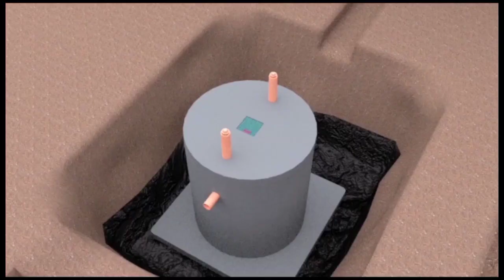kitalo Bobi Amufuddeko mukiro Bmbi jajja nup tasobodde kusimatuka Walumbe nup eri mumaziga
We have woken up to the sad news of the passing of Mzee William Byarugaba commonly known as Jajja NUP, who has been serving as the head of the Elders' Wing of the National Unity Platform . Mzee Byarugaba has been battling cancer at Boston Medical Center in the USA. He has been a great statesman who devoted the latter days of his life to the struggle for freedom and democracy in Uganda.

He was very knowledgeable about our country's history and the present tragectory. It is very unfortunate that he has passed on without seeing the New Uganda that he always envisioned and preached about. Very grateful to our community in Boston who received him and became his family away from home. Deepest condolences to his dear wife, his children all his friends. May his soul rest in eternal peace.